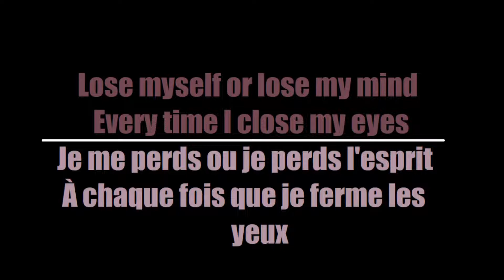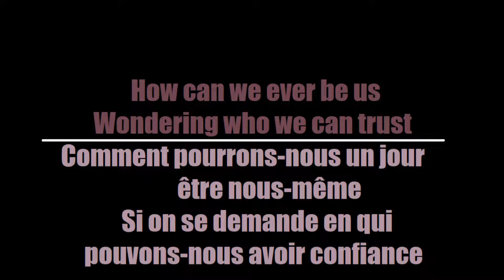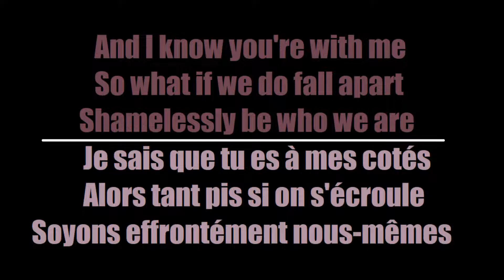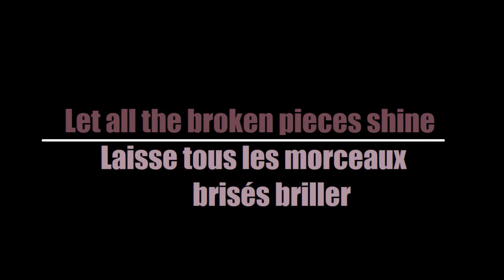Evanescence - Broken Pieces Shine (Traduction Française)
Here's my French translation of "Broken Pieces Shine" by Evanescence

Voici ma traduction Française de "Broken Pieces Shine" de Evanescence